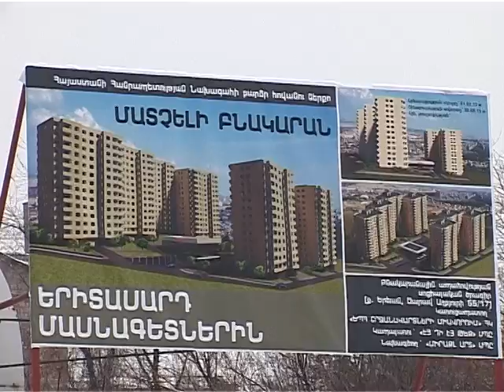Մատչելի բնակարան երիտասարդ մասնագետներին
«2013թ. փետրվարի 1-ից մեկնարկել է «Մատչելի բնակարան երիտասարդ մասնագետներին» բնակարանային ապահովության սոցիալական ծրագրի շրջանակում Երևան քաղաքի Ծարավ Աղբյուրի 55/17 հասցեում կառուցվող բնակելի համալիրի շինարարական աշխատանքները»

Հիմնարկեքի արարողություն (Ավան 4), 2013